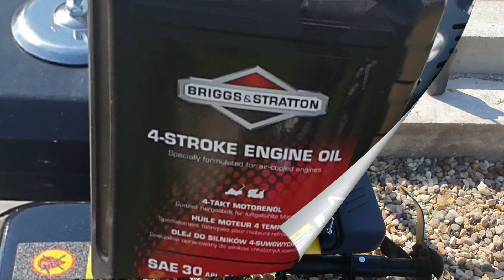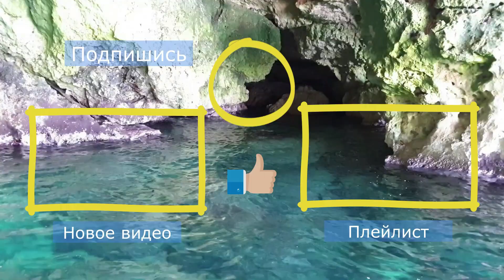Как завести мотоблок, мотокультиватор Калибр 7.0. Что проверить и почему не заводится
В видео Вы узнаете об основных проблемах при запуске бензинового мотокультиватора Калибр МК 7.0 Ц 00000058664, а именно: проверка и замена уровня масла ( 0:00 ), проверка и обслуживание воздушного фильтра ( 1:28 ), свеча зажигания ( 2:16 ), заправка бензином ( 2:16 ) и правила запуска ( 2:34 ).